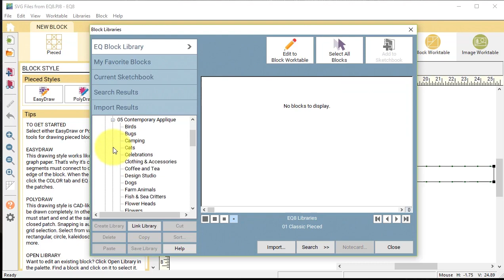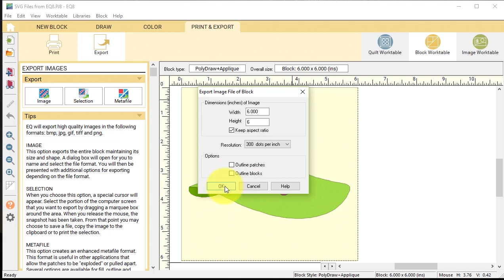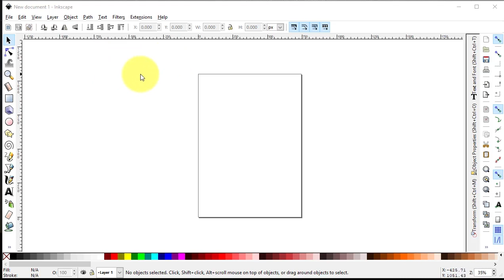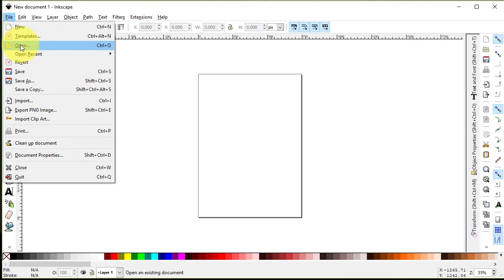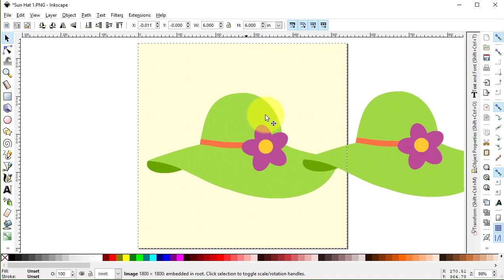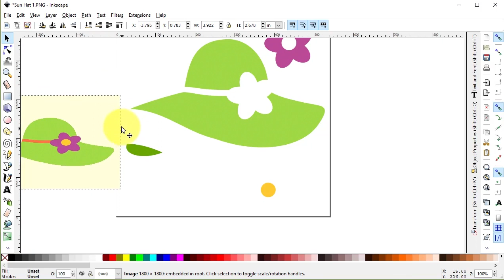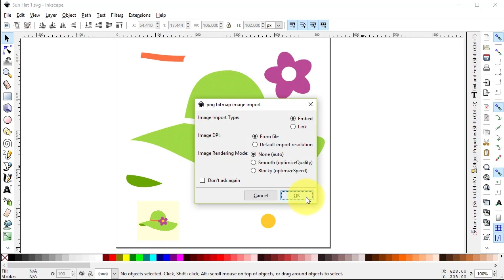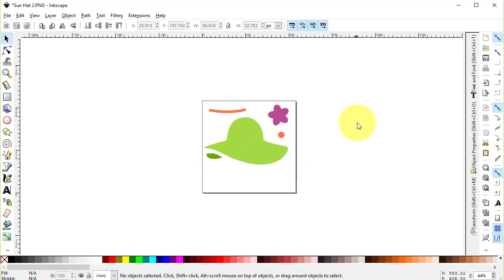Creating SVG Files from Electric Quilt Blocks and Quilts - An Electric Quilt 8 Tutorial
In a Facebook group this week, there was a discussion on creating files that could be used by cutting machines such as Silhouette Cameo, Brother Scan and Cut and Cricut Explore Air and Cricut Maker.  These cutting systems all have proprietary software that makes sharing designs between systems problematic.  However --- all of them allow for use of SVG files.

Since Electric Quilt only exports to raster formats, we need to be able to transition from those formats to SVG.

In my free Electric Quilt video tutorial, I will share how to go from a block in Electric Quilt to an svg file.  The intermediate software I use is Inkscape. Inkscape is a professional vector graphics editor for Windows, Mac OS X and Linux. It's free and open source.  It can seem overwhelming to use when you open it for the first time. However, I will share with you the few items you need to create your SVG file from Electric Quilt.

Once you have it downloaded, it is super simple to convert your files.  For additional information, check out the related blog post